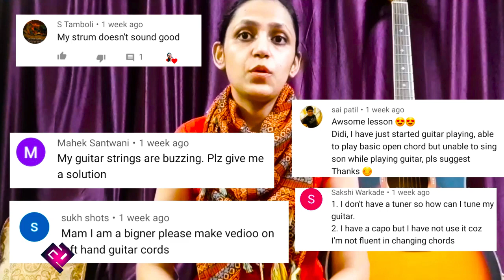Beginner's Guitar Q&A session 1 | Song Requests | Humraah | Memories | Easy Guitar Lesson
Here is a doubt clearing session specially for beginners. I hope this will be really helpful for the beginners. If yes, do give your feedback in the comment section.

This videos also includes special song requests requested by my loving followers. Hope that will be helpful.

Song requests:

1. Humraah
2. Memories

Editor: Giridhar Rai

I really hope this will be helpful in someway for beginners. If yes, do give your feedback in the comment section.

With love❤
Priya Dhingra